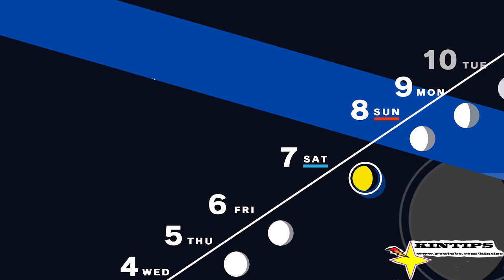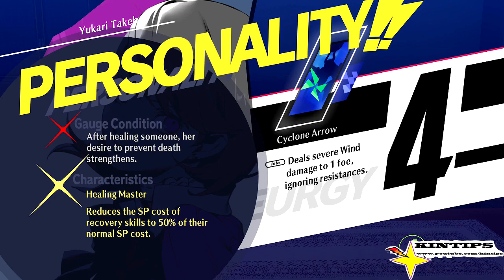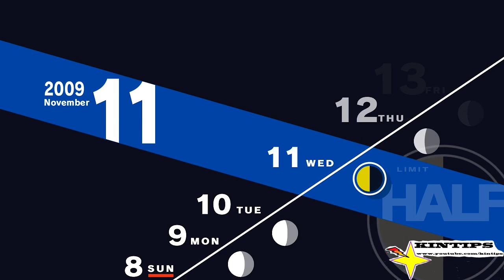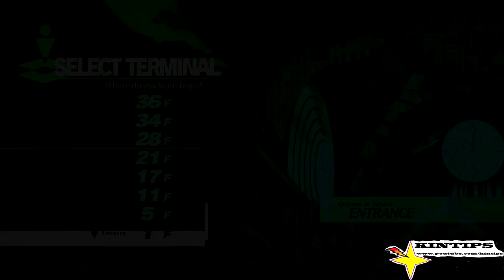Lets Play Persona 3 Reload ATLUS SEGA Microsoft Xbox Series X XSX part 34